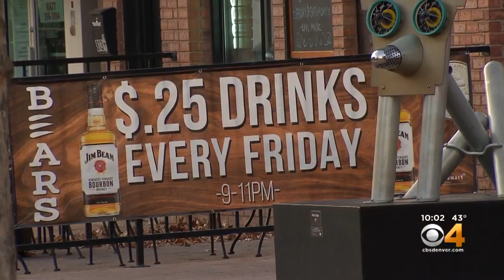Denver Passes Bill For Common Consumption Areas Similar To Greeley's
The city of Greeley was the first municipality in the state to pass a similar proposal.